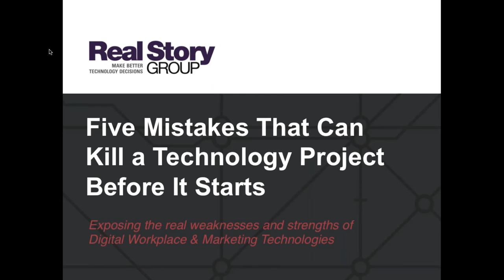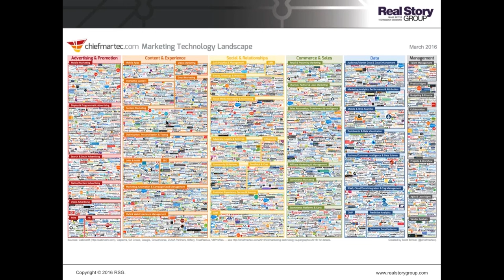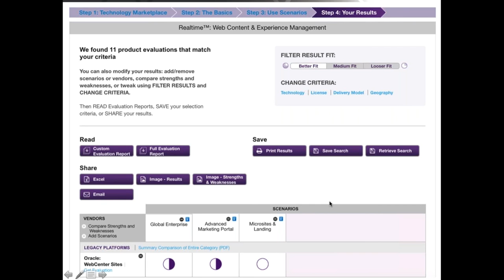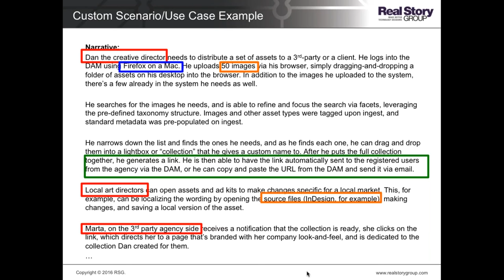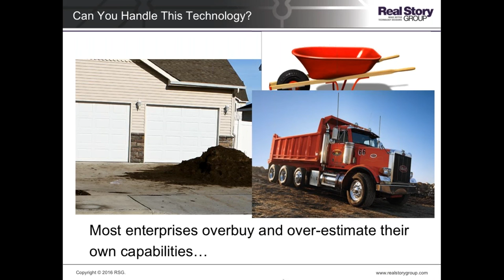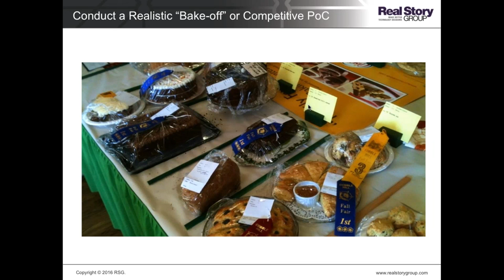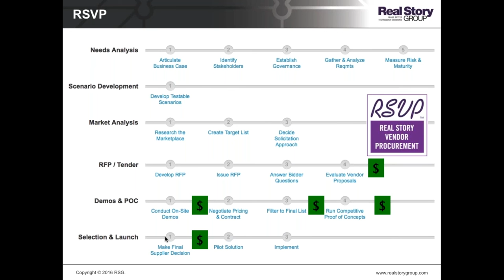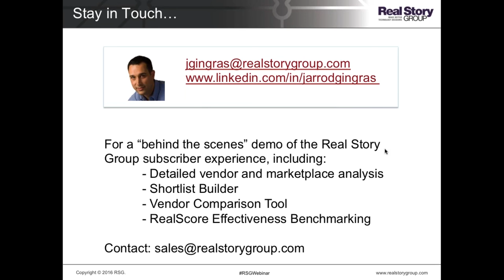Webinar: Five Mistakes That Can Kill Technology Project Before it Even Starts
In this session, Jarrod will review the five most significant mistakes that enterprises make during the technology selection process, and reveal ways to navigate around them.

Regardless of the industry or sector, we've seen many common mistakes that cause technology projects to go off the rails before they even start. However, some errors have more impact than others — with long-term consequences that could adversely affect your overall success.

Learn the five most important pitfalls to avoid, and gain insight into effective best practices that will help you make the best decisions for the unique needs of your enterprise.